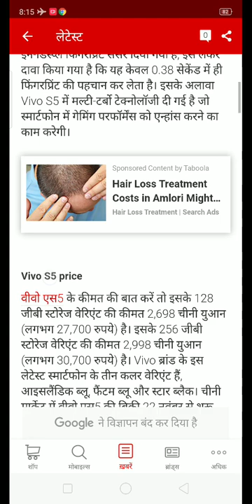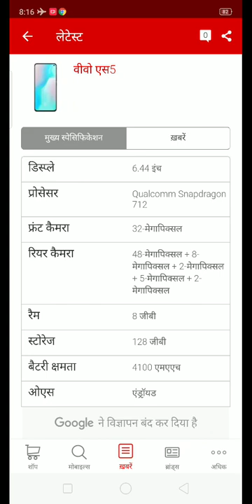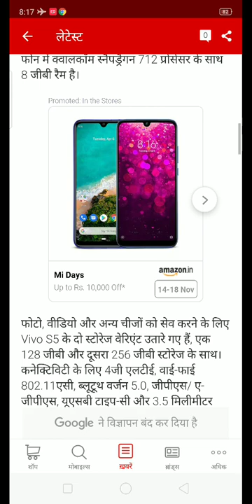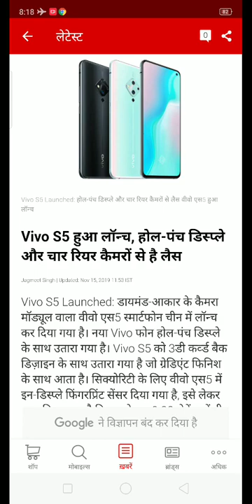Vivo S5 | Vivo S5 Lunch In China | Vivo S5 Price In China | Vivo S5 Price In India